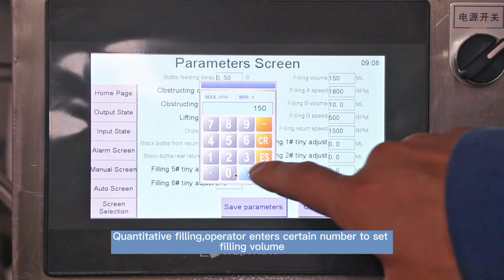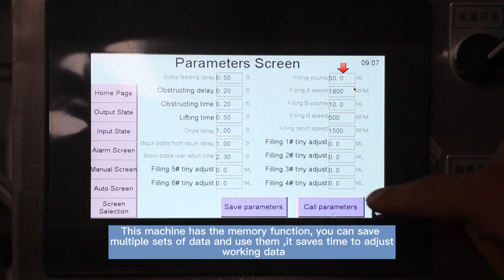How To Use Paste Filling Machine To Fill Liquid & Paste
This servo motor filling machine can enter certain number to set filling volume, it also has the memory function which can call working data as operation need, improves working efficiency.